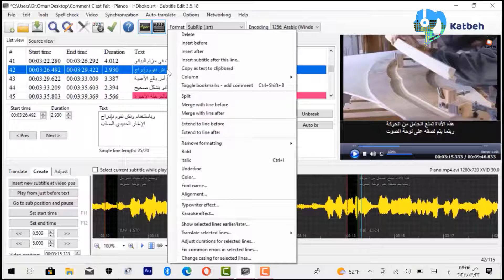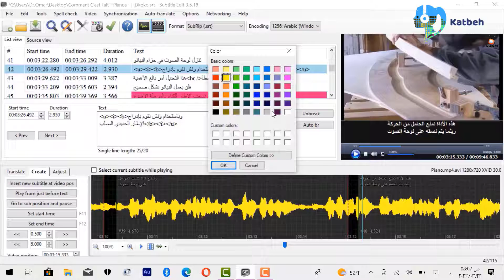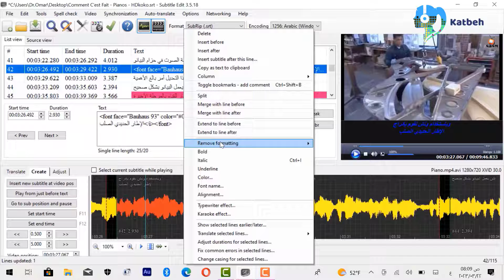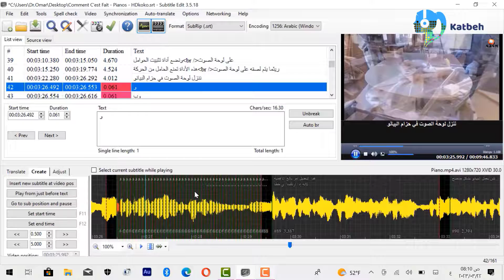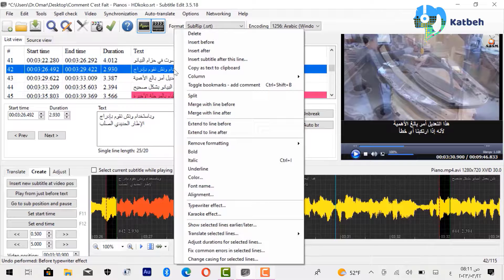تغيير لون وحجم وشكل النص وظهور السبتايتل ببرنامج Subtitle Edit بطريقة الآلة الكاتبة والكاريوكي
Subtitle Edit كيفية تغيير لون وحجم وشكل النص وظهور السبتايتل بطريقة الآلة الكاتبة والكاريوكي